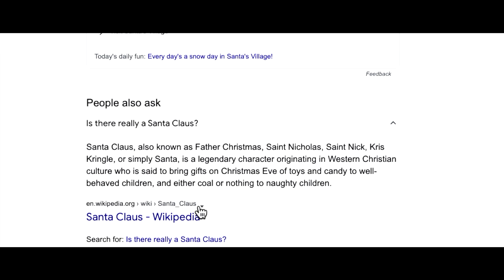Santa Claus: the Man, the Myth, the Legend...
"Freely you have received, freely give."  Mt.10:8
A man discovers the true meaning of Christmas from a jolly old friend...

NOT RECOMMENDED FOR ANYONE UNDER THE AGE OF 27.

Song:
The Little Drummer Boy (Remastered 2006) · Bing Crosby
Bing Crosby - Christmas Classics
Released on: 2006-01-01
Associated  Performer, Vocals: Bing Crosby
Composer: Traditional
Author: Harry Simeone
Author: Henry Onorati
Author: Katherine Davis

Song:
Rockin' Around the Christmas Tree
Artist: Brenda Lee
Album: Brenda Lee - Rockin' Around the Christmas Tree [Christmas Songs Classics]
Writers: Johnny Marks